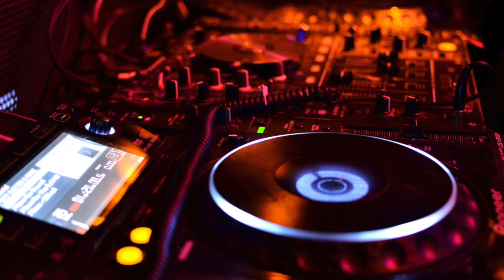5 เพลงฮิต สำหรับ Youtuber และคนชอบตัดต่อ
Titel : 5 เพลงฮิต สำหรับ Youtuber และคนชอบตัดต่อ
Artist: JPB
Genre: Dance & Electronic
Mood: Bright

2. Joakim Karud - Dreams
Artist: Joakim Karud
Genre: Hip Hop & Rap
Mood: Bright

3. Rock Angel - Joakim Karud
Artist: Joakim Karud

4. dizzy - Joakim Karud
Artist: Joakim Karud
Genre: Cinematic
Mood: Inspirational

5. 7th Floor Tango - Silent Partner
Artist: Silent Partner
Genre: Cinematic

Software : Final cut Pro x